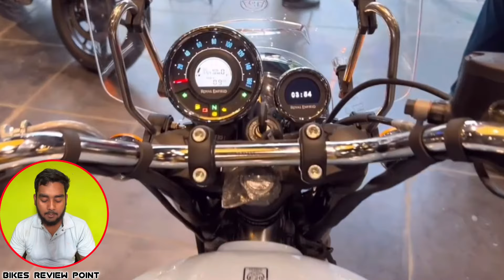भाई Hero के साथ ही ऐसा क्यों होता है 🧐 Bajaj वालो का तो मौज हैं 😇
Bikes
Review
Point
bikes review point
bike sales report
top 10 best selling bikes
top 10 best selling scooty
top 10 best selling two-wheelers
350cc to 450cc bike sales report
bike sales data
best 350cc bike in 2024
best 400cc bike in 2024
hero mavrick 440
bajaj pulsar ns400z